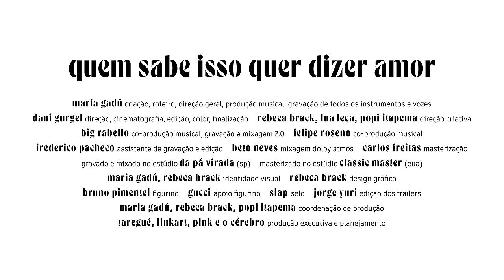Maria Gadú • Lindo Lago do Amor • Quem Sabe Isso Quer Dizer Amor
Ficha técnica

Maria Gadú: criação, roteiro, direção geral, produção musical, gravação de todos os instrumentos e vozes
Dani Gurgel: direção, cinematografia, edição, color e finalização
Rebeca Brack, Lua Leça e Popi Itapema: direção criativa
Big Rabello: co-produção musical, gravação e mixagem 2.0
Felipe Roseno: co-produção musical
Frederico Pacheco: assistente de gravação e edição
Beto Neves: mixagem dolby atmos
Carlos Freitas: masterização
Identidade visual: Maria Gadú e Rebeca Brack
Design Gráfico: Rebeca Brack
Figurino: Bruno Pimentel
Apoio de figurino: Gucci
Selo: Slap
Edição dos trailers: Jorge Yuri
Coordenação de produção: Maria Gadú, Rebeca Brack e Popi Itapema
Produção Executiva: Taregué, Linkart e Pink e o Cerébro

Gravado e mixado no estúdio Da Pá Virada (sp)
Masterizado no estúdio Classic Master (eua)

Letra

Lindo Lago do Amor
Gonzaguinha

E bem que viu o bem-te-vi
A sabiá sabia já
A lua só olhou pro sol
A chuva abençoou

O vento diz "ele é feliz"
A águia quis saber
Por que, porque, pourquoi será
O sapo entregou

Ele tomou um banho d'água fresca
No lindo lago do amor
Maravilhosamente clara água

A chuva abençoou

O sapo entregou